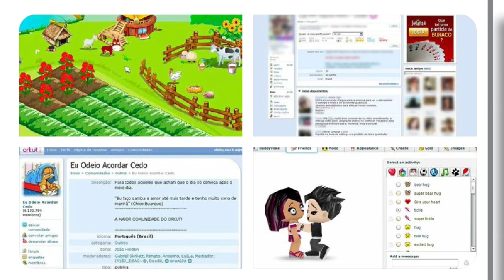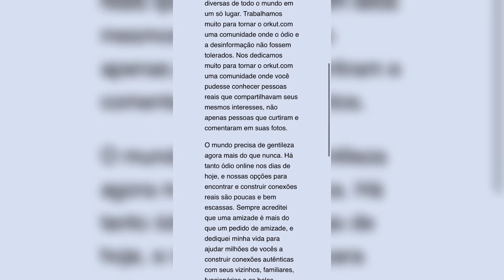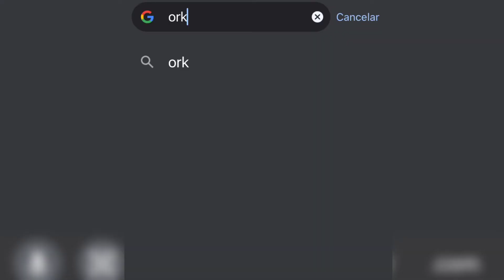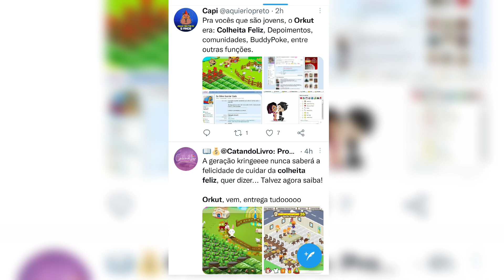Orkut está de volta? Fundador reativa site e diz que está construindo algo novo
Volta do Orkut? Site da rede social é reativado e fundador promete novidades. A rede social, que unia fotos, depoimentos e comunidades, foi desativada pelo Google em 2014 após o sucesso global do Facebook.

O Orkut, rede social de sucesso no Brasil, pode voltar a existir. Nesta quarta-feira, 27, o site do Orkut foi reativado e exibe uma mensagem curiosa do fundador da rede, o engenheiro de software turco Orkut Buyukkokten.

O criador da rede social relembrou o lançamento do Orkut há 17 anos e como ele alcançou o sucesso ao ter mais de 300 milhões de usuários. Buyukkokten informa estar "construindo algo novo" e que em breve teremos novidades.